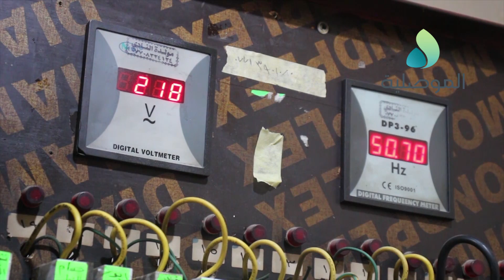اشتراكات المولدات الأهلية تثقل كاهل المواطن في الموصل.. وسط عجز المنظومة الوطنية